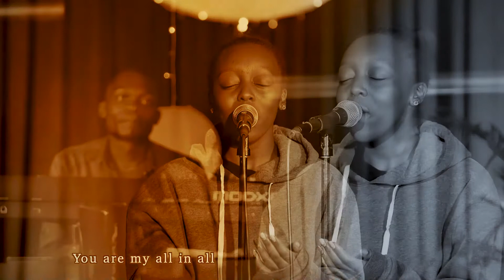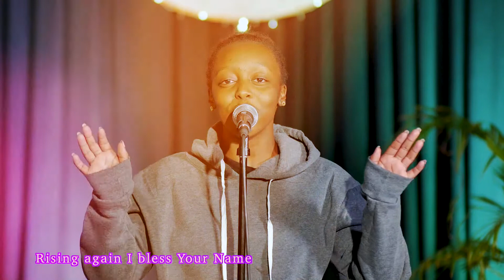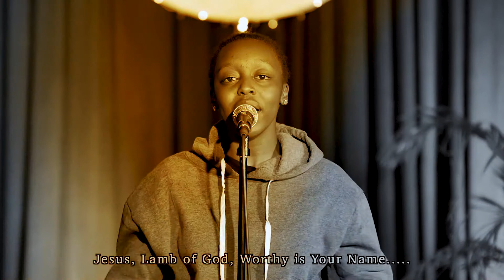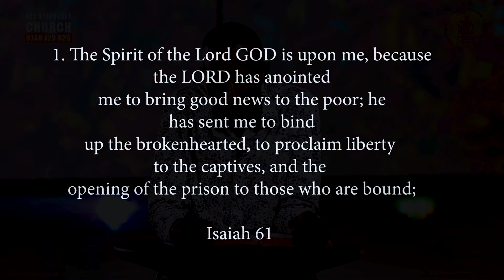Prayer & Devotions | ISAIAH 61 | Verse 1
Welcome to our Prayer and Devotion. Thank you for joining us today.